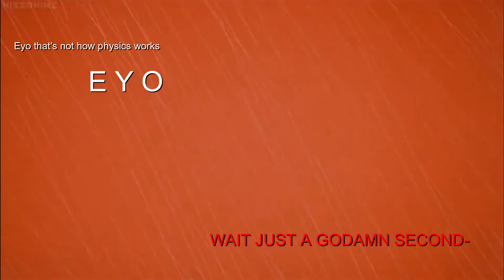Goemon is betrayed by the people he most trusts [EMOTIONAL] (Lupin III edit)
Animation is dead to me, all I know now is Lupin the Third shitpost fan-content. DM me if you want pictures of Goemon, only Goemon, he is the only one that I have pictures of, I have like one picture of Jigen, only DM me if you want so so many pictures of the Sword Man.